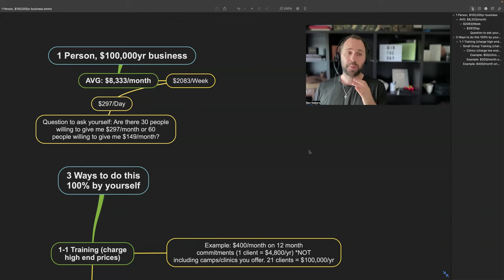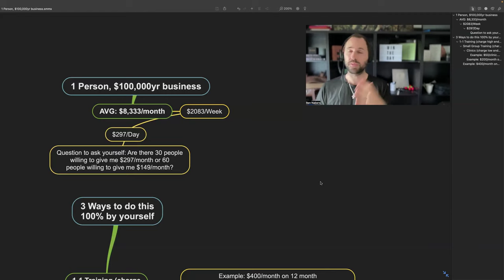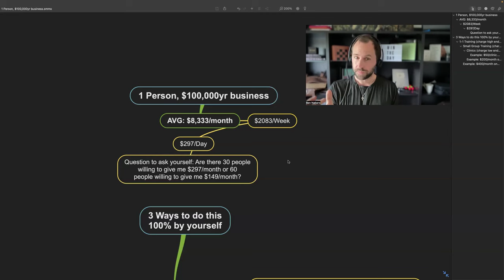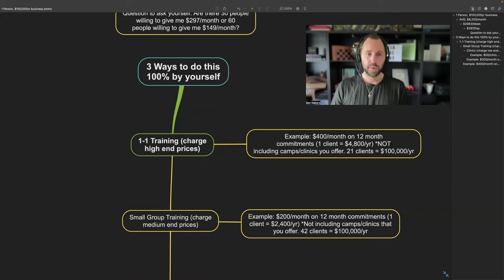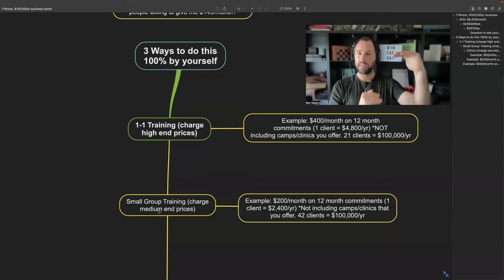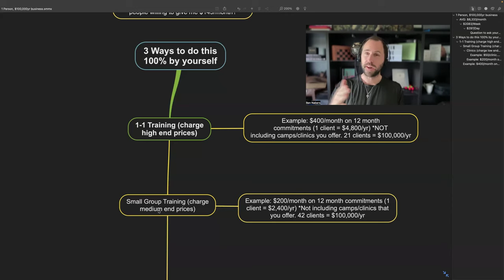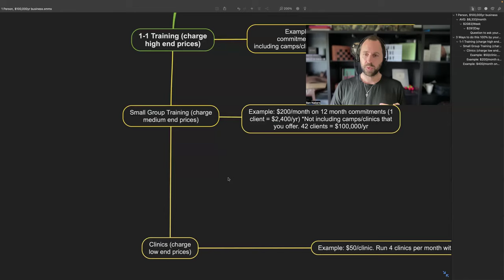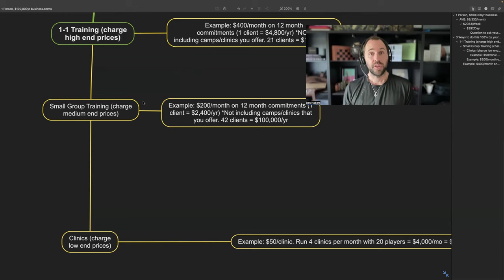How to run a $100,000+yr/ basketball/soccer training business all by yourself (no employees needed)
How to run your own basketball/soccer training business by yourself without having any employees on staff. This video is FOR YOU

FREE Email Newsletter (Plug N’ Play Makin’ Money Tips) - Join now for free:

Our company SPECIALIZES in helping trainers and coaches within the sports training industry. We have 1,000+ videos and podcasts available on Youtube, Spotify and itunes.